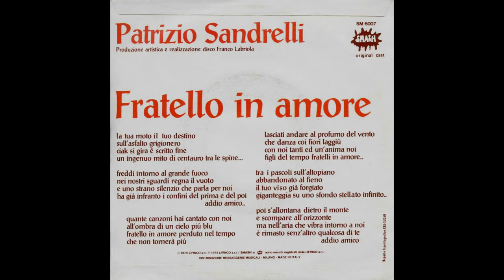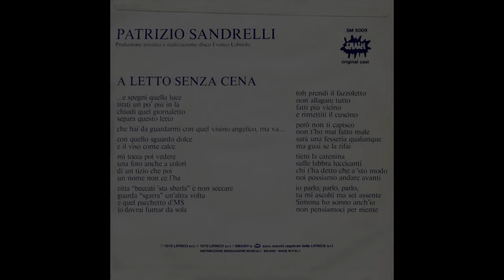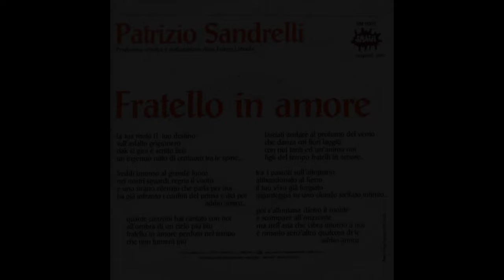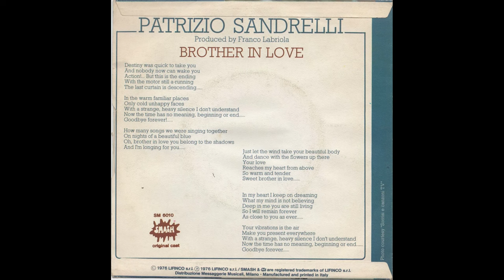- PATRIZIO SANDRELLI - 45 GIRI 1971/1978 - FULL DISCOGRAFIA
Per la biografia molto accurata e completa di PATRIZIO SANDRELLI fare affidamento al sito YOUTUBE di FIOREX

Patrizio Sandrelli nasce a Roma il 17 marzo 1950 è un cantautore italiano che ha iniziato la sua carriera nei primi anni '70, esibendosi nei locali della sua città.
Nel 1973 arriva il primo album, chiamato semplicemente Patrizio Sandrelli.
Nel 1975 arriva quello che sarà il suo successo maggiore, il singolo Fratello in amore. Dello stesso anno è un altro discreto successo, Rosa.
Nel 1976 ha partecipato al Festival di Sanremo con Piccola donna addio, che raggiunge il quattordicesimo posto in classifica. Dello stesso anno è Piccolo fiore nero.
E sempre in quell'anno ripropone Fratello in amore, ma in inglese e col titolo Brother in Love, dedicandolo al giovanissimo attore Alessandro Momo, scomparso nel 1974.
La sua ultima presenza in classifica in Italia è nel 1978 con Lisa, dopo di che scompare dalle scene.

- PATRIZIO SANDRELLI – 45 GIRI 1971 / 1978

01 - Accanto A Te
02 - Pover'Uomo
03 - You and I
04 - Junk
05 - Rosa
06 - Don't Lose Control
07 - Fratello in amore
08 - Piccolo fiore nero
09 - Piccola donna addio
10 - L'oro del tuo grembo
11 - A letto senza cena
12 - Senza di lei
13 - Brother in Love
14 - Woman's Parfume
15 - Lisa
16 - Gente umanità